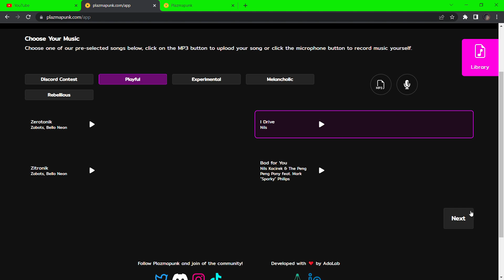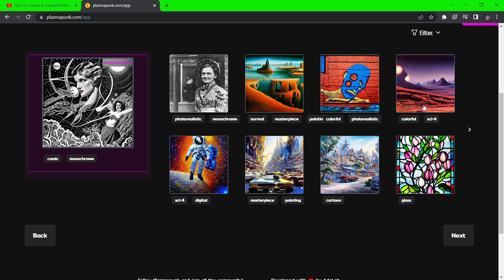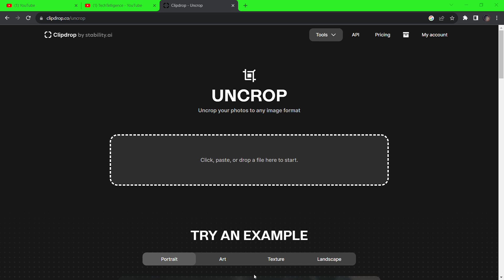Free AI Video Generator | Create Music Videos For Free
🤖🎵 Free AI Video Generator | Create Music Video For Free 🎵🤖

Welcome to to today's video! Get ready to dive into the fascinating world of Artificial Intelligence and Generative Art and generative videos.

In this video, we will introduce you to an amazing AI platform called Plazmapunk! With this AI animation tool, you can easily transform generative text into stunning visuals, all in just 4 minutes!

Learn all about the wonders of AI as we explore topics like Augmented Reality, 3D, and Virtual Reality, bringing the future right to your screen. We'll also cover AI news, tutorials, and the latest advancements in AI technology, including Stable Diffusion, an essential concept in this domain.

Unleash your creativity with Generative AI and create mind-blowing video content using Text to Video conversion. You'll be amazed at how simple and powerful this video generator is.

Whether you're an AI enthusiast, a creative artist, or just curious about the potential of AI, this video is perfect for you. Join us on this journey into the realm of Artificial Intelligence and Generative Art, and discover the limitless possibilities!

Let's shape the future together through the magic of AI-generated content.